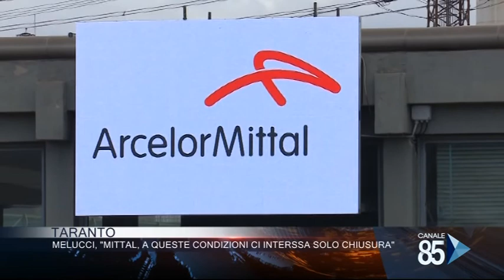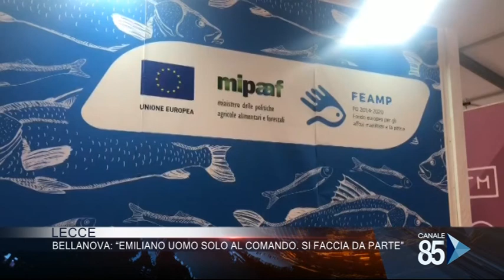85 News 3^ edizione del 21 Febbraio 2020